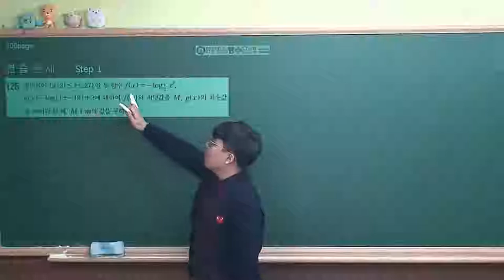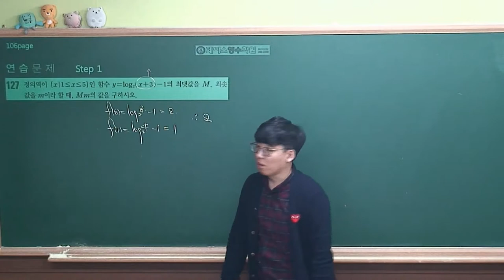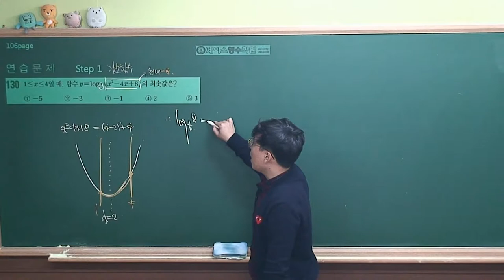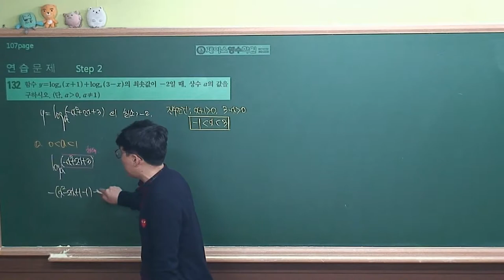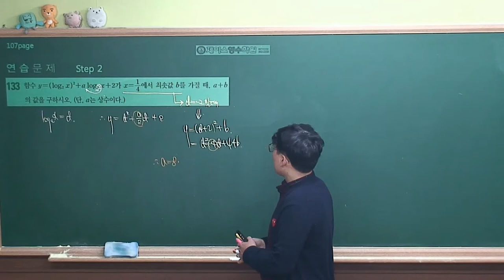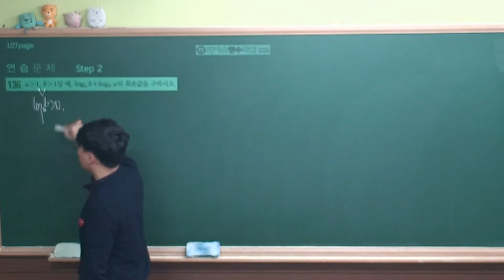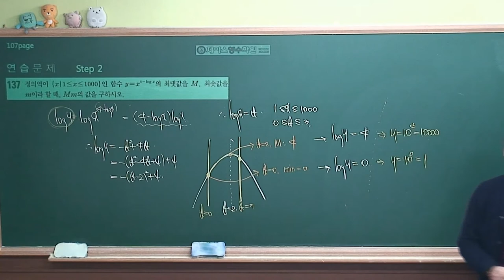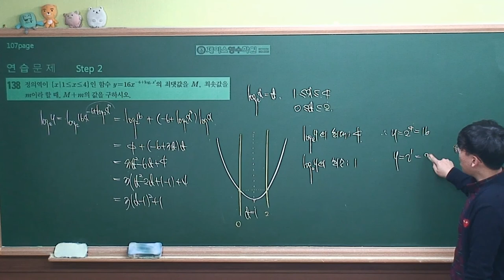[수학1 개념원리(2019 고2)] Ⅰ-4(2)연습문제 step1,2 (#126~#138)